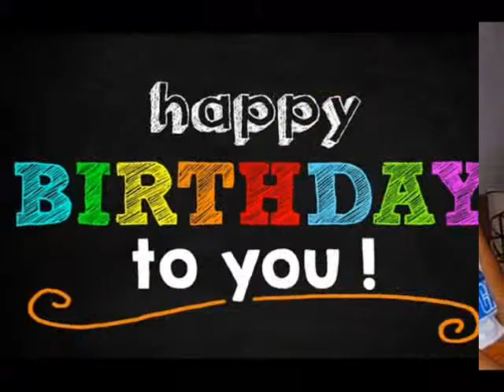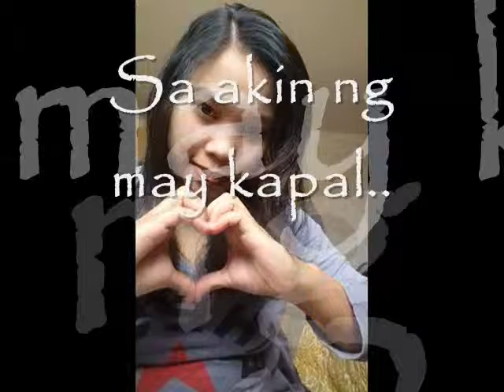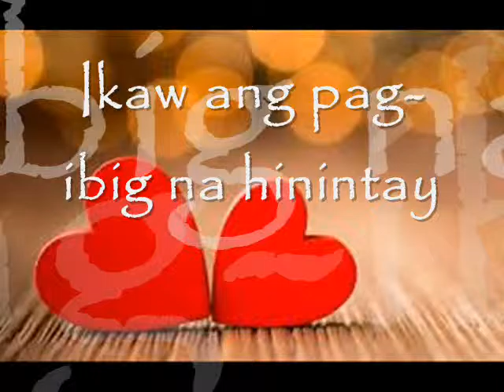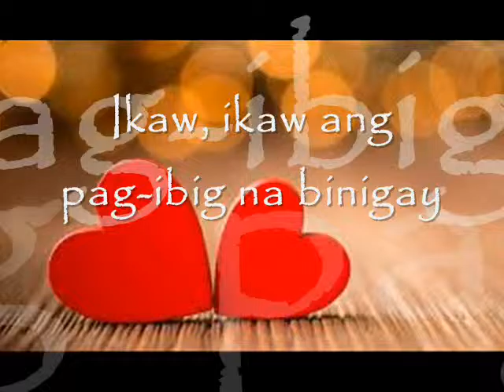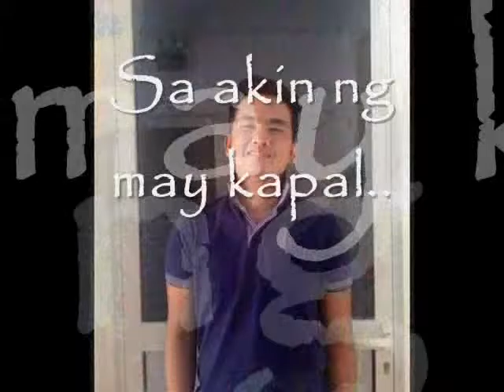HBD(Dhaddy ko)-azher frondozo